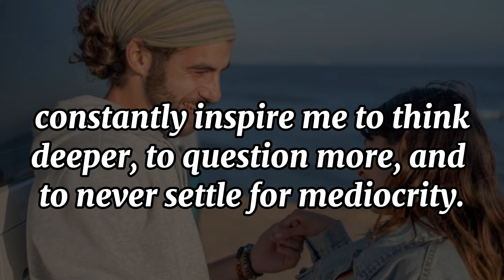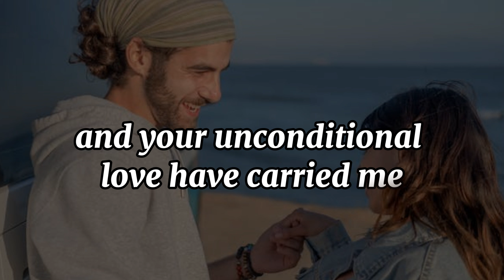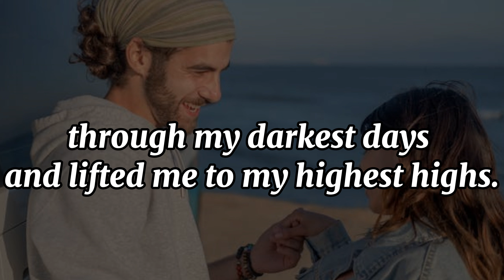I need you mentally, physically and emotionally.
short love poem
romantic message for her
love poem for her
romantic message for boyfriend
love poem
cute love message

Description:

In this heartfelt video, we delve into the profound depths of love and connection. Through touching words and captivating visuals, we explore the essence of needing someone mentally, physically, and emotionally.